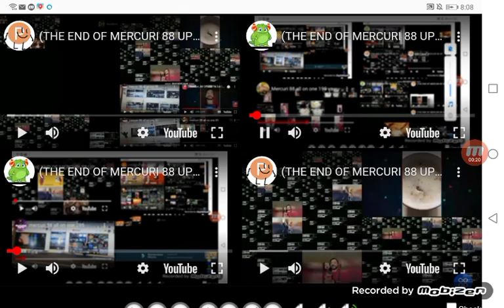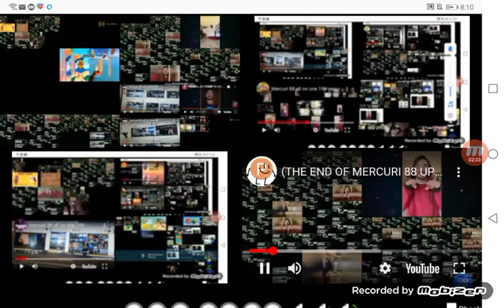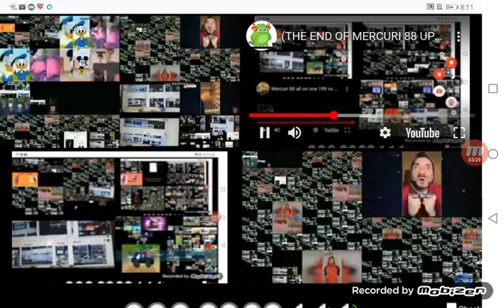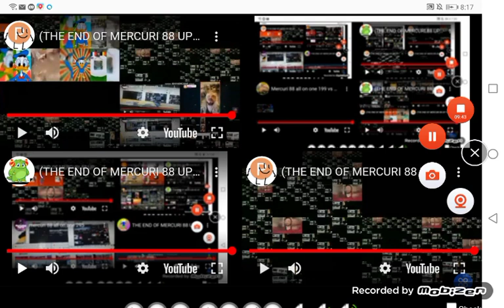(THE END OF MERCURI 88 UP TO FASTERS) Mercuri 88 All On One 292 (FINAL)